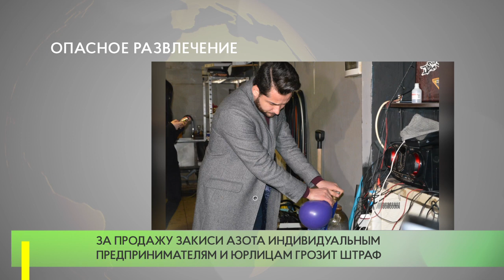Опасное развлечение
В рамках проекта «Народный контроль» в Одинцово прошел рейд, который организовал координатор проекта в Московской области Шерзод Атаев. Методом контрольной закупки была выявлена  незаконная продажа веселящего газа.